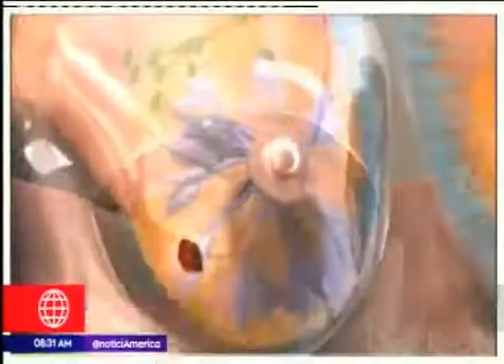Reconstrucción de mama después de un cáncer - Dr Alberto Calvo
La reconstrucción mamaria como su nombre lo dice, es la reconstrucción de uno o ambos senos, generalmente en las mujeres. Se utiliza tejido autólogo o prótesis para construir una mama de aspecto natural. A menudo esto incluye la reformación de la areola y el pezón